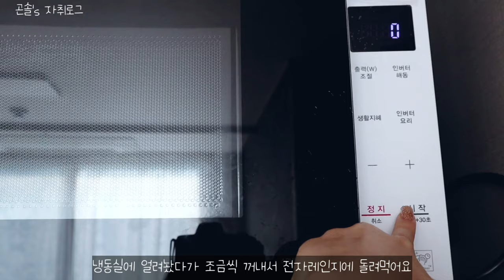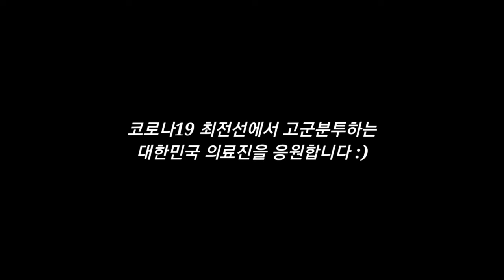냉동딸기로 딸기청을? 요알못 자취생의 초간단 수제딸기청 만드는 일상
오늘은 여행 영상이 아닌 일상 브이로그를 올려보아요.
강제로 집콕!을 하다보니 평소엔 안해봤던 것들을 하게되네요. 혼자 산지 3년 정도가 되었는데 워낙 요.알.못이다보니 매일 배달음식으로 끼니를 떼워서 삶의 질이 낮아진 듯한 기분이었어요.
그래서 한번 만들면 두고두고 먹을 수 있는 초초초-간단한 딸기청부터 만들어보았습니다.. ! 생각했던 것보다 훨씬 쉬워서 깜짝 놀래부러땨

코로나씹구가 좀 잠잠해지는 듯 했는데 다시 극성이에요..
여행욕구가 너무 심각하게 뿜뿜이지만, 조금 더 노력해서 마스크 꼭! 쓰고 다니고 집콕 생활을 즐겨봐요 우리

ㅡㅡㅡㅡㅡㅡㅡㅡㅡㅡㅡㅡㅡㅡㅡㅡㅡㅡㅡㅡ

🎵BGM

✔️Track - [아판뮤직] "바램" ARTIST : 박지윤(노래), 이진헌(작곡) ✔️YouTube ✔️나눔뮤직